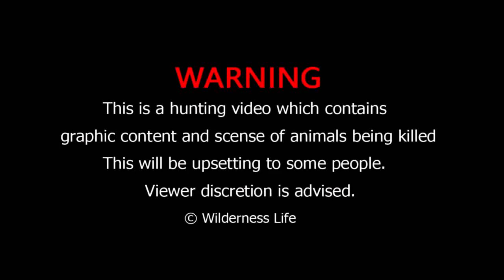Cooking Big fish in forest | wilderness life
New Video Every everyday
GET READY...things are about to get Wilderness Life Channel

→© NOTICE: All of my videos are owned by Wilderness Life .